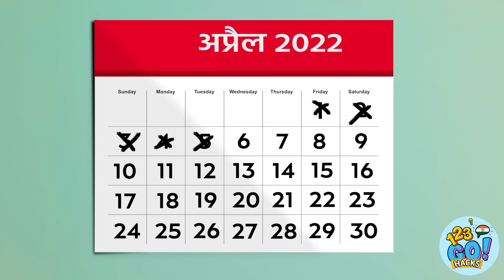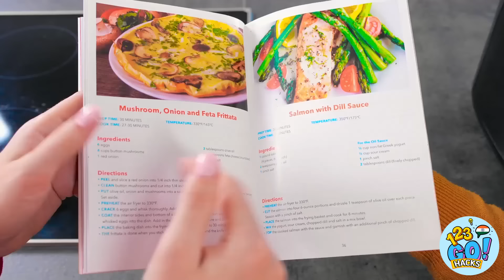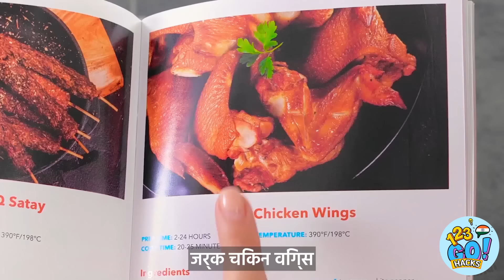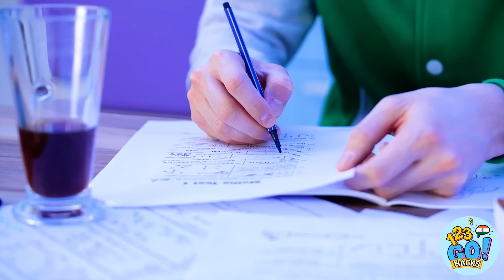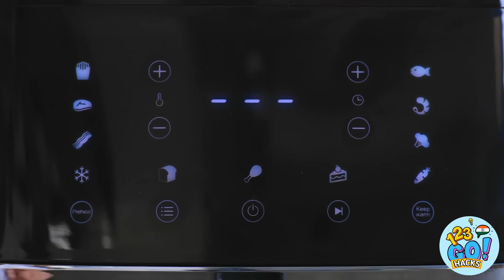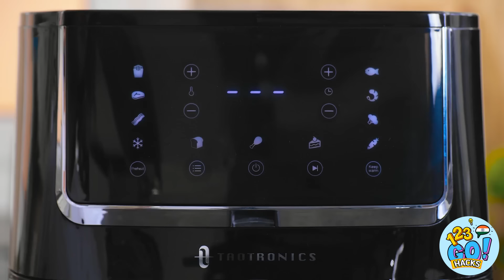😛 खाना पकाने के लिए शानदार किचन ट्रिक्स और गैजेट्स 🍳 द्वारा शानदार फूड हैक्स! 123GO! HACKS